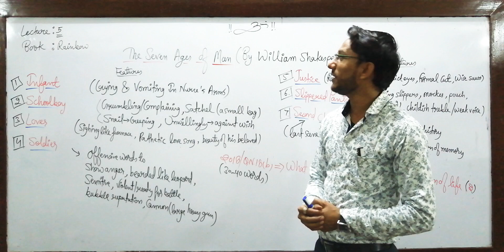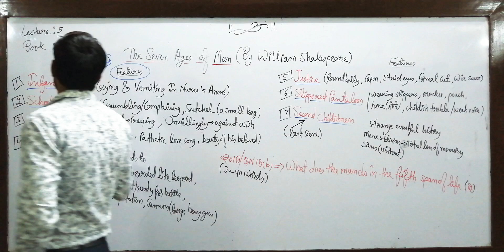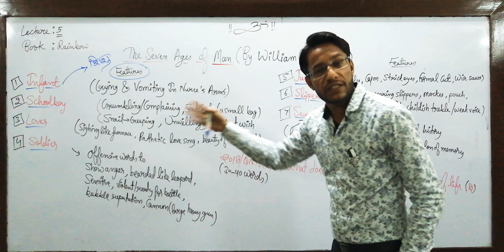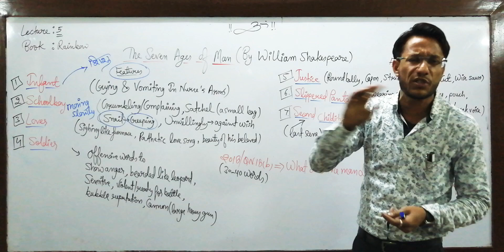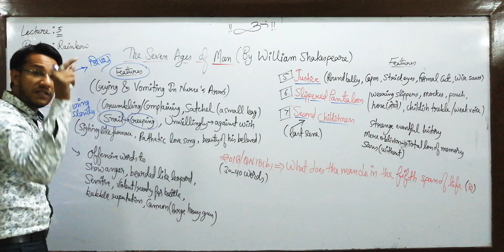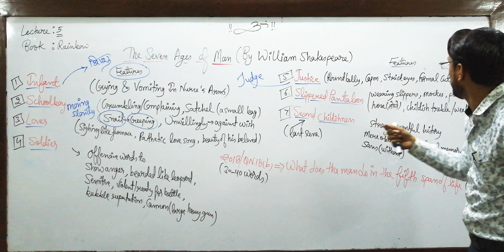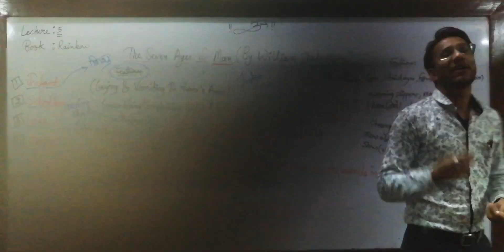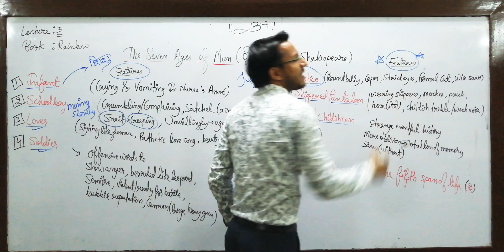The Seven Ages Of Man |Class12th |RBSE |4th Lecture |Deepesh Suthar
Revision Lectures of Class 12th ENGLISH
Deepesh Suthar
Timing for query 1pm to3 pm
Address : Sirohi (Raj)